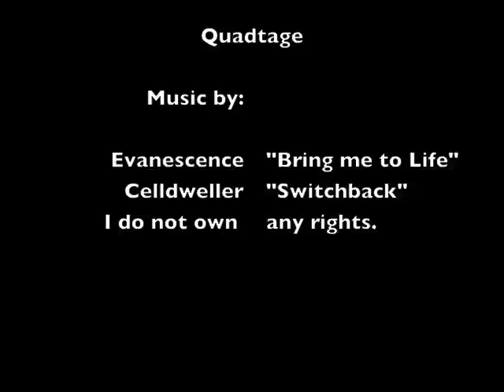Quadtage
A montage of a bunch of old halo 3 and halo reach clips. Special Thanks to Ricardo (RVA Warrior) for being so bad at Halo and letting me get about half of these clips on him. Also, I'd like to thank Crowder for. And I'd also like to thank everyone.